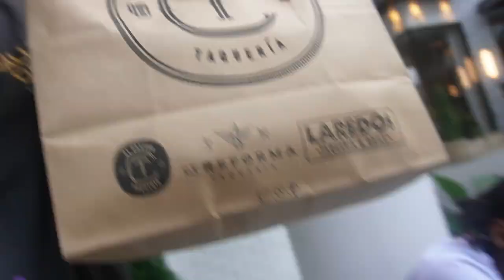DAY IN THE LIFE WITH 6 FIGURE BRAND OWNERS...